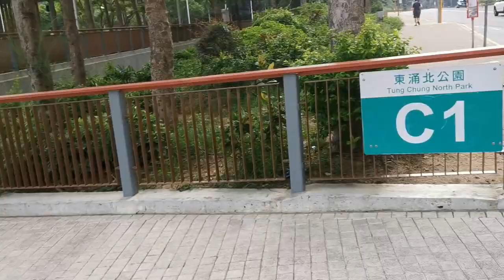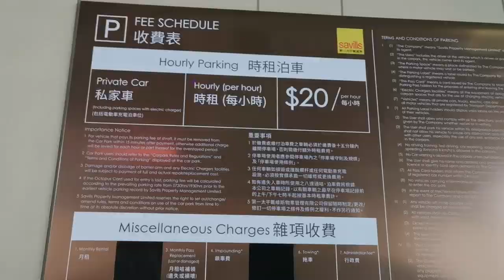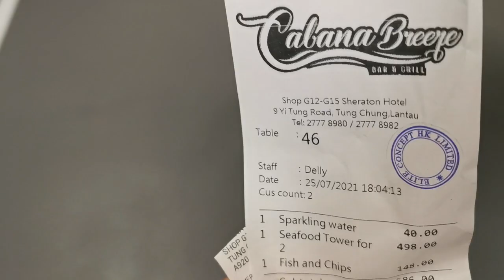「東涌區」寵物共享公園🐶🐾及渡假式寵物友善餐廳介紹【小腳掌大世界🐾】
「東涌區」：東涌北公園(A1區)

康樂及文化事務署宣布，由2021年2月6日起在全港各區增設超過30個「寵物共享公園」